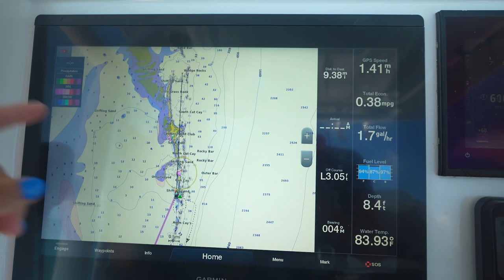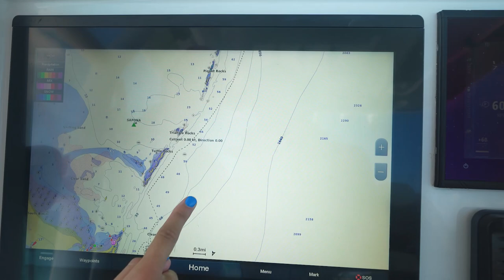Swimming with STINGRAYS & SHARKS in CRYSTAL CLEAR Ocean Water - The Bahamas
Swimming with STINGRAYS & SHARKS in CRYSTAL CLEAR Ocean Water - Honeymoon Harbor Bahamas

Ever swim with wild rays? How about sharks?? 😆 If that's on your bucket list look no further! Home to Honeymoon Harbor, are these beautiful Southern Rays and Nurse Sharks. This location has become a pretty popular place to visit due to the abundance of life. Would you swim with these magnificent sea lives?! 🦈